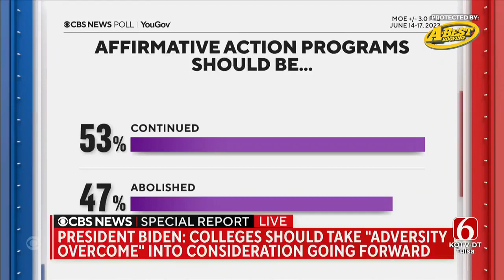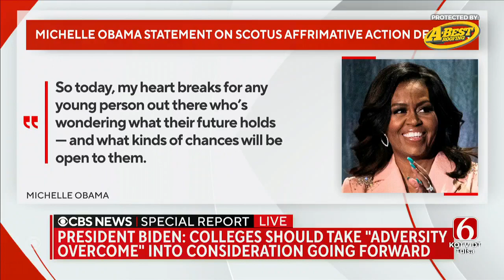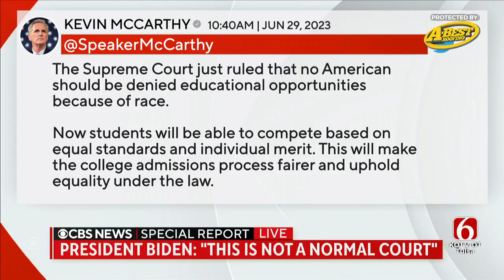President Biden Reacts To Supreme Court Decision On College Admissions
President Biden delivered remarks at the White House on Thursday after the Supreme Court ruled against the race-conscious admission policies of Harvard College and the University of North Carolina, rejecting affirmative action in higher education in a decision with nationwide ramifications.